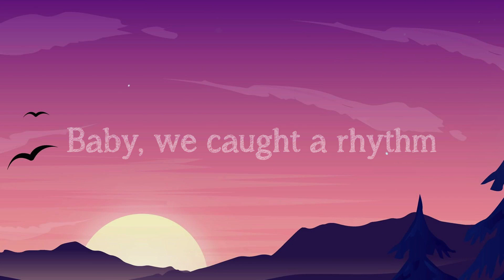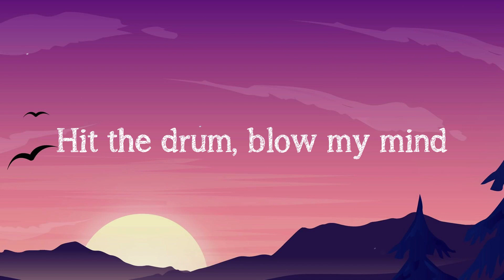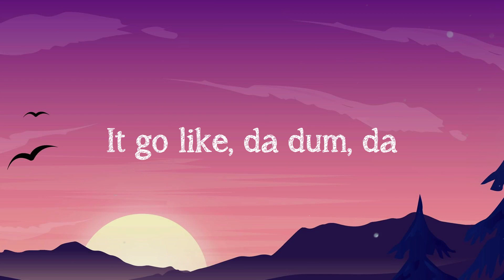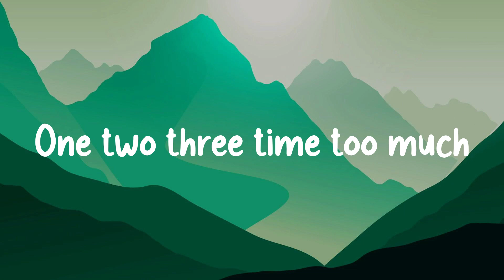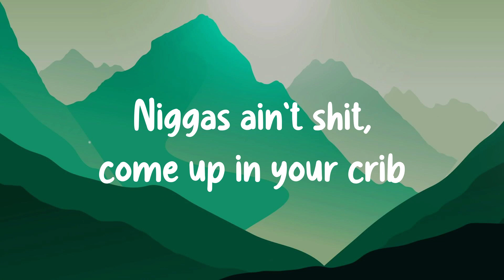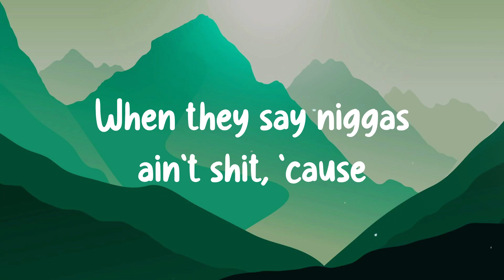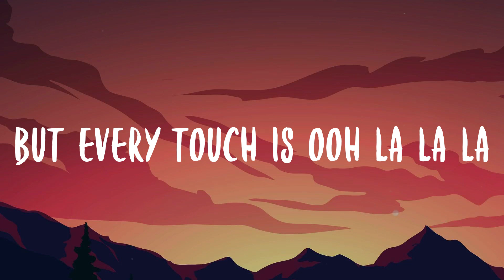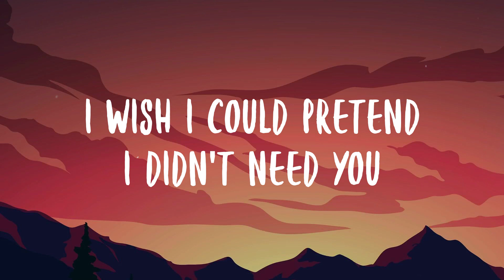cut - Tori Kelly With Lyric 🥰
cut - Tori Kelly With Lyric 🥰  Love in suspension
  When you put up your guard
  But I know I can make you believe
  I'm the exception
  Hit the drum on your heart
  Baby, we caught a rhythm
  And it go like da dum, da
  Go like da dum, da
  Make you feel some type of way
  Bounce, bounce
  It go like, da dum, da
  You can get that yesterday
  You can get that soon as yesterday
  You don't want a cut
  If it's not with me
  You ain't get this love from nobody else
  I'm the only one you know
  Who take control
  I know you know
  Not me
  You ain't get this love from somebody else
  Who take control
  That I'm free fallin'
  When you look in my eyes
  And the goosebumps they letting me know
  You got me callin'
  Hit the drum, blow my mind
  Not with me
  Who take control
  Not with me
  Who take control
  Make you feel some type of way, yeah
  Whoa, yeah, yeah
  Who take control
  Whoa, whoa, yeah